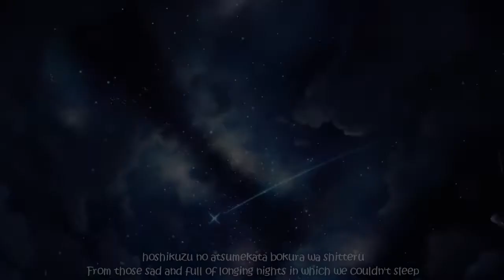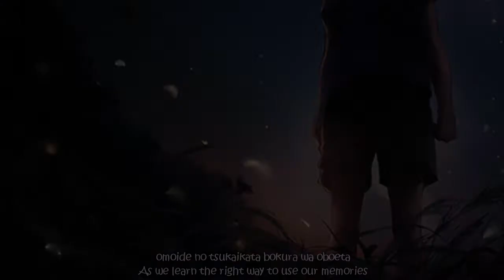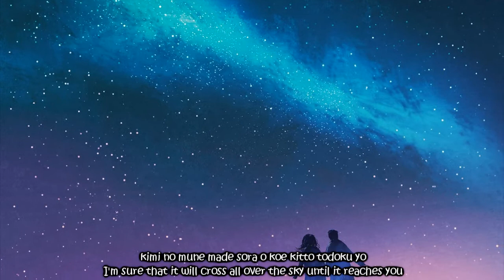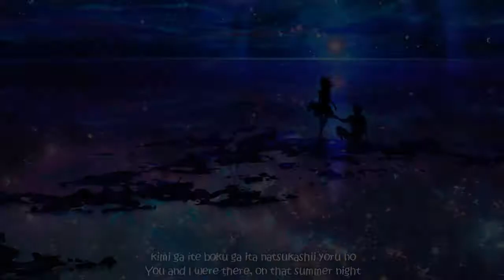FictionJunction - Stardust/Hoshikuzu (English Subtitles)